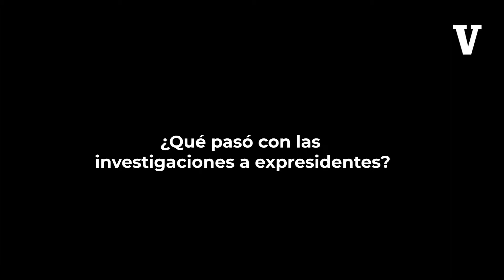Cara a Cara | Col la diputada federal, Tatiana Clouthier Carrillo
En exclusiva, la diputada federal y ex coordinadora de campaña del presidente López Obrador, compartió a La Voz de Michoacán puntos clave en la vida política de México en la actualidad, durante una visita a la ciudad de Uruapan.